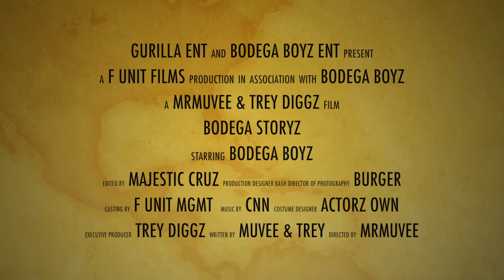BODEGA STORYZ VOL 4